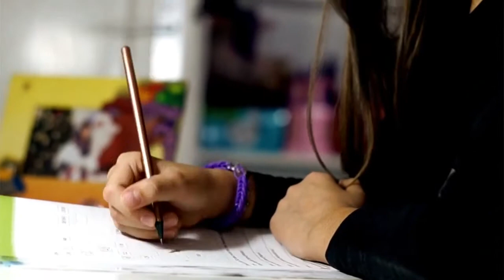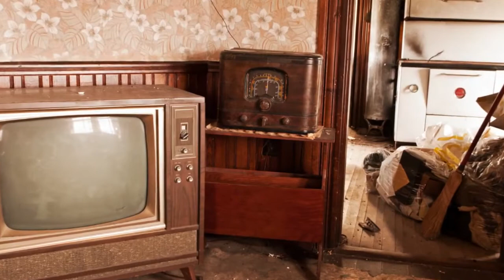Spoiled man hit the mother of three children and fled the scene of the accident - amazing love story